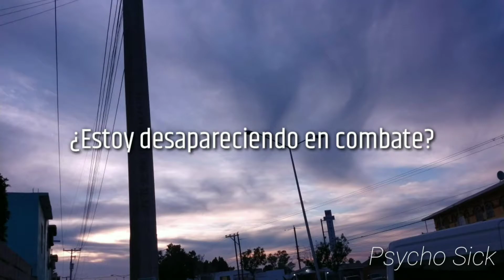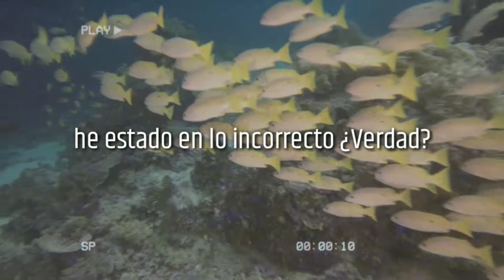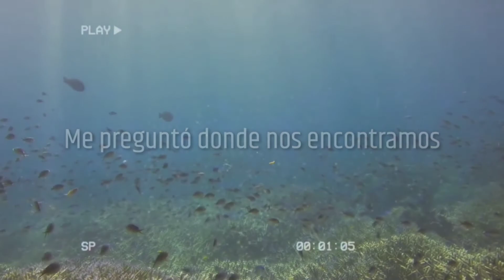The Red Pears - In My Mind (Subtítulos al Español)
*la interpretación puede variar
**La traducción de "dry" es seco, pero eso carecía de sentido así que lo deje a algo que te dejará "seco"